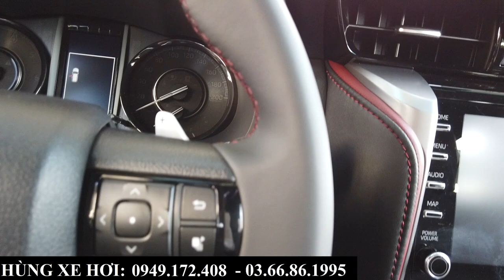Giá Xe Toyota Fortuner LEGENDER 2022 | Mới Lên Giá Nhưng Lại Lắm Khuyến Mại - Lăn bánh tại Bắc Ninh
+ Hotline Tư Vấn: 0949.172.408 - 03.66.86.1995